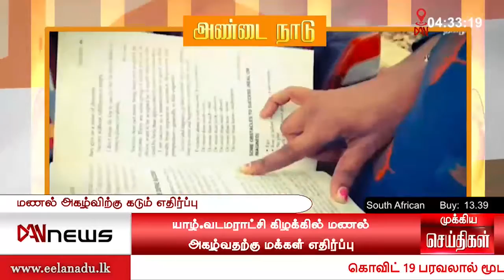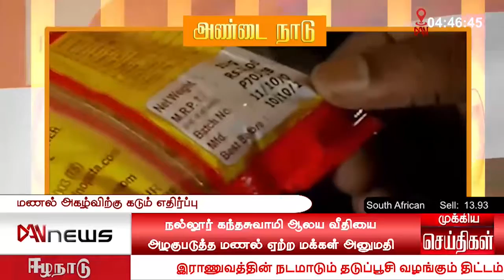அண்டைநாடு| 12.08.2021 பேருந்தில் சிக்கி முறிந்த கால்கள்: அலட்சியத்தால் அரங்கேறிய விபரீதம்!